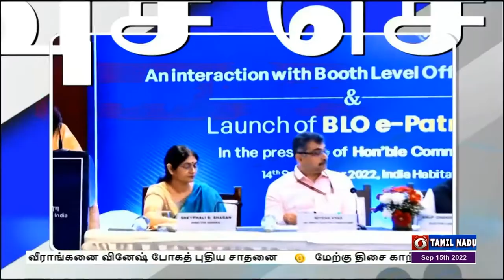பொதிகை பிற்பகல் 2.00 மணி விரைவுச் செய்திகள் [15.09.2022]PodhigaiTamilNews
1)  சைக்கிள் போட்டி

2)  வாக்குச்சாவடி நிலைய அலுவலர்களுக்கு மின்இதழ்

3)  மலையேறும் வீரர்கள‍ை தேடும் பணி